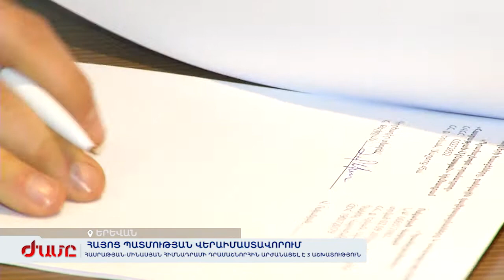Հասրաթյան-Մինասյան հիմնադրամի դրամաշնորհին արժանացել է 3 աշխատություն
«Մինասյան» կենտրոնի հայտարարած «Վերաիմաստավորելով 20-րդ դարի հայոց պատմությունը» հետազոտությունների իրականացման ծրագիրը հայտարարվում է արդեն երկրորդ անգամ։ Մրցույթի նպատակն է ֆինանսավորել հետազոտություններ, որոնք կվերաիմաստավորեն 20-րդ դարի հայոց պատմությունը։ Պատմաբաններից, սոցիոլոգներից, հնագետներից կազմված թիմերն ու անհատ գիտնականներն ուսումնասիրել են մինչև այս չբարձրաձայնված, քիչ ուսումնասիրված թեմաներ:  Հասրաթյան-Մինասյան հիմնադրամի դրամաշնորհին արժանացել է 3 աշխատություն։